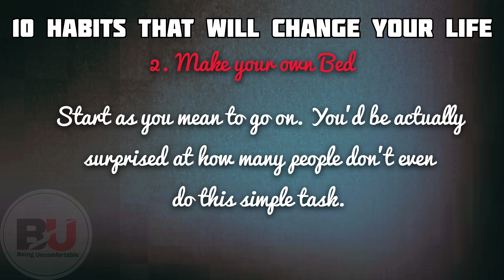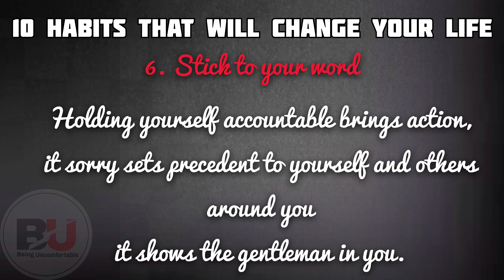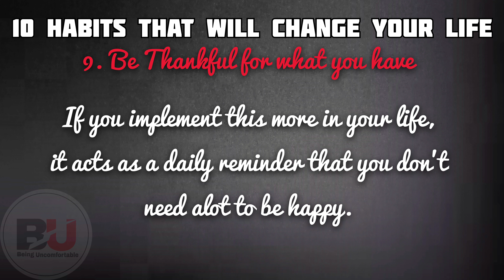10 simple habits that can change your life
In this video You will find the collection of 10 Unique and simple habits that can actually boost you up in day to day life.
This are simple habits but act as a miracle in one's life.

10 simple habits
life changing
believe in yourself
being Uncomfortable